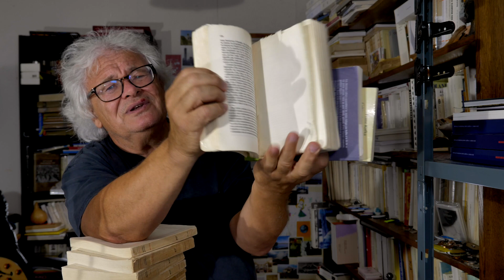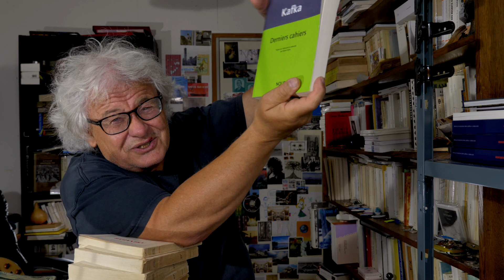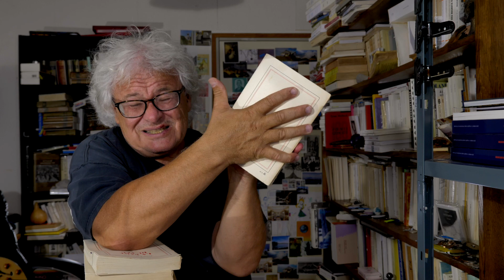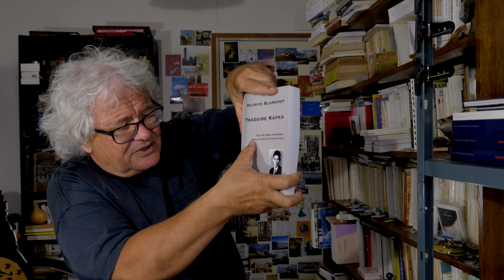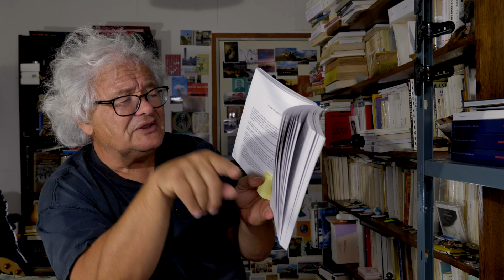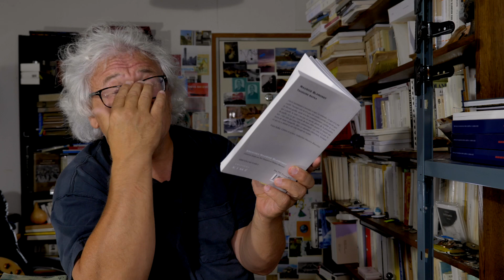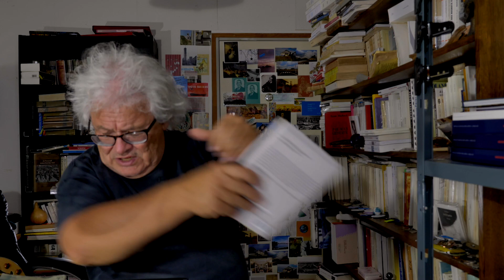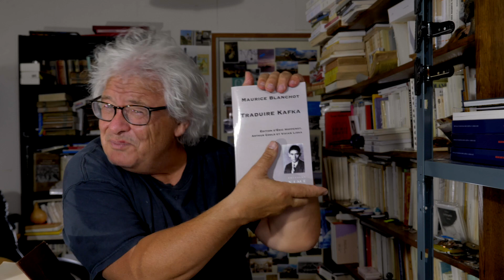16/30, QUAND BLANCHOT TRADUIT KAFKA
• Maurice Blanchot, Traduire Kafka